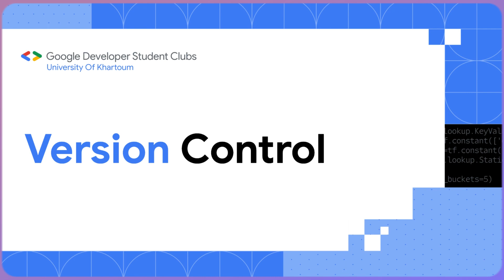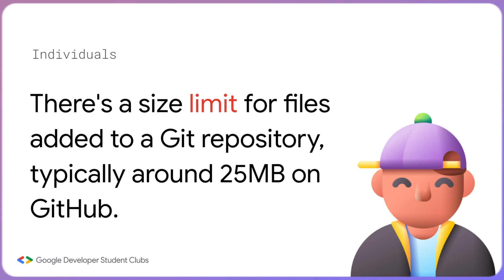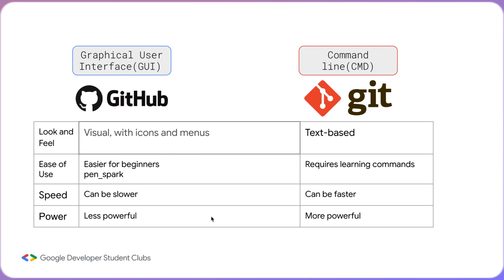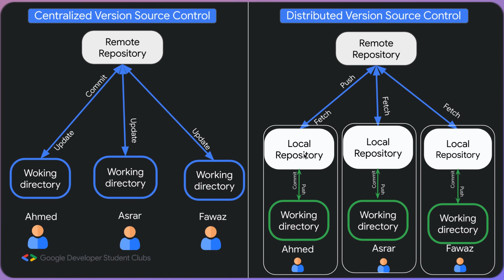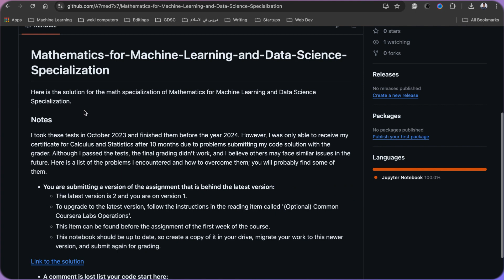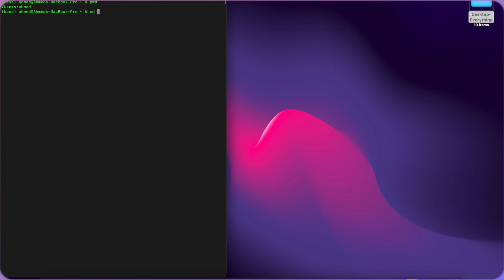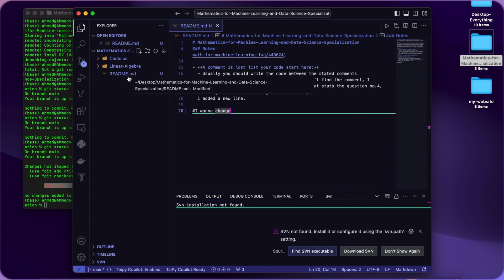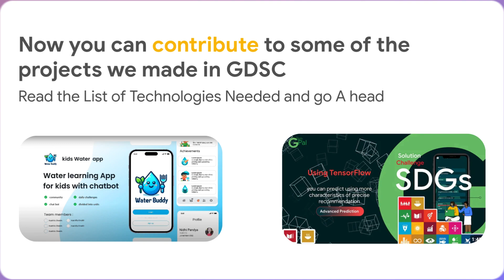Version Control | Learn The Essentials of Git and GitHub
Version control systems (VCS) are essentially software tools that track changes made to files over time. This is particularly useful for software development teams where multiple people might be working on the same codebase. In this session, Ahmed Alghali will highlight the importance of version control systems and the differences between centralized version control and distributed version control. and practical implementation in the second part of the video, by practicing the command line.

Version control for beginners/Git tutorial/GitHub tutorial Learn Git Learn GitHub, Introduction to Git and GitHub Collaboration with Git Version Control for Software Development/GDSC Workshop/Git and GitHub for students

نظام التحكم بالإصدارات للمبتدئين برنامج جيت برنامج جيت هب تعلم جيت تعلم جيت هب
 مقدمة إلى جيت وجيت هب  العمل المشترك باستخدام جيت نظام التحكم بالإصدارات لتطوير البرمجيات  جيت وجيت هب للطلاب GDSC ورشة عمل